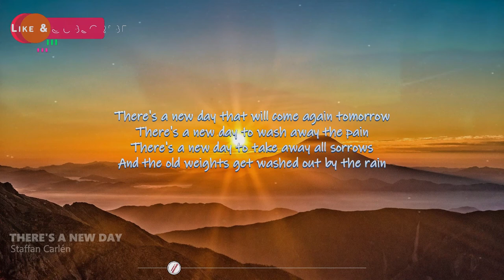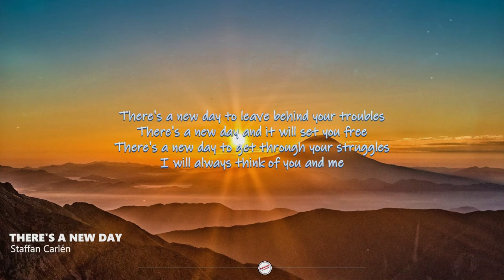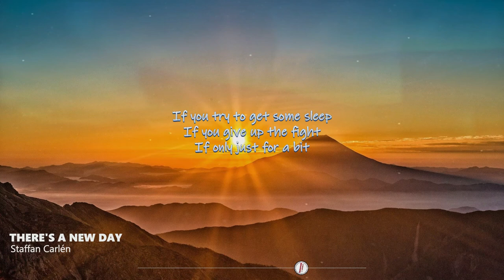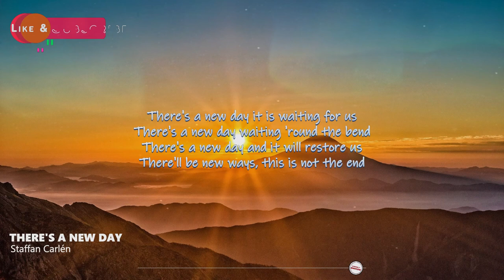There's A New Day - Staffan Carlén | Lyrics / Lyric Video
Dreamy, laidback, and hopeful acoustic song There's A New Day popularized by Staffan Carlén.

🎤 Lyrics

There's a new day that will come again tomorrow
There's a new day to wash away the pain
There's a new day to take away all sorrows
And the old weights get washed out by the rain

Darling you've got to keep holding on through the night
'Cause I promise you this
If you try to get some sleep
If you give up the fight
If only just for a bit

There's a new day to leave behind your troubles
There's a new day and it will set you free
There's a new day to get through your struggles
I will always think of you and me

There's a new day it is waiting for us
There's a new day waiting 'round the bend
There's a new day and it will restore us
There'll be new ways, this is not the end